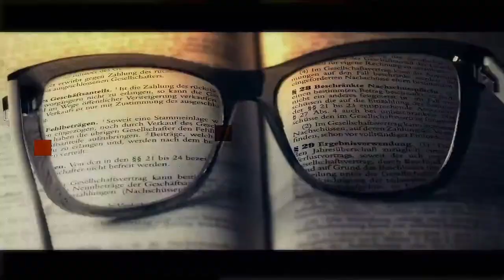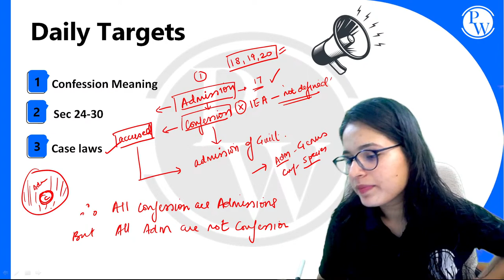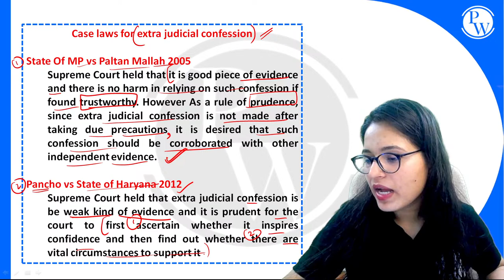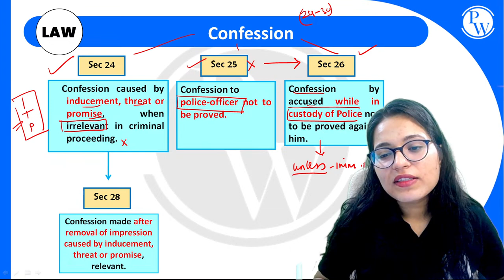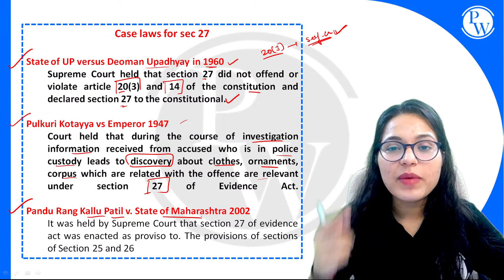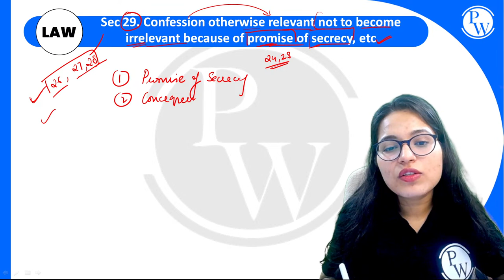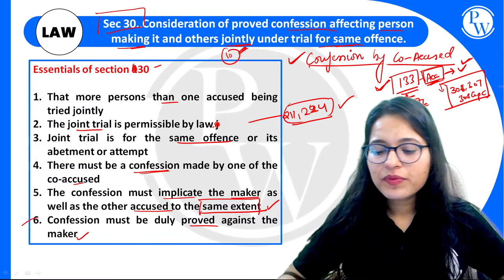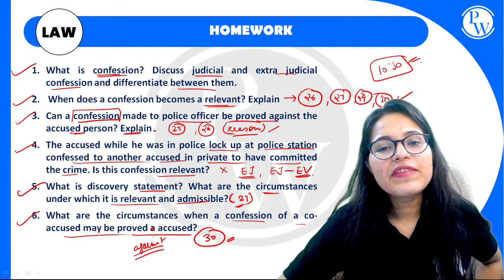IEA 10 | Confession Sec 24-30 | CLAT, LLB & Judiciary Aspirants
About Law Foundation Batch:
1. This Free batch is for those students who are preparing for Judiciary Exam, CLAT Aspirants, LLB Students.The best faculties in India will cover the complete syllabus of each subject CRPC, IPC, CPC, IEA, ICA & Constitution
About This Video :
Welcome to our video, where we dive into the Indian Evidence Act, 1872, unraveling the complexities of this crucial legislation that governs the rules of evidence in India. Join us on this educational journey as we explore the key provisions, principles, and practical applications of the Indian Evidence Act.